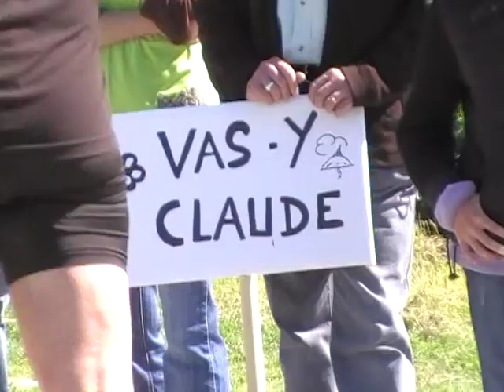C² : Courir à Dol au marathon de la baie 2012 version 2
Les sportifs de Courir à Dol au Marathon de la Baie 2012.
Filmé au 4 salines (km 30) par Valérie